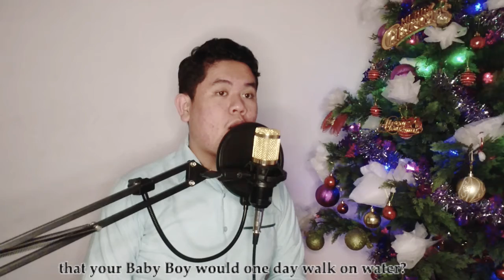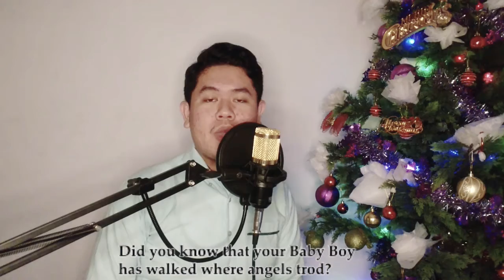Mary Did You Know - Cover by Jope Dear